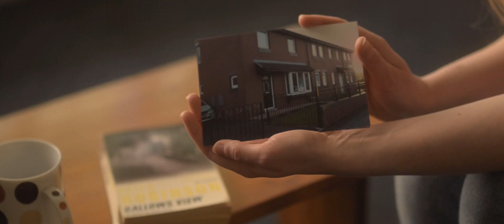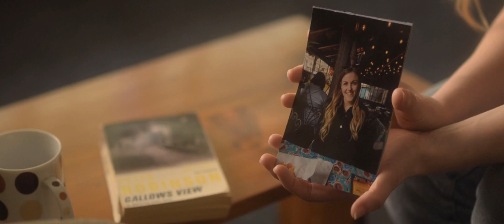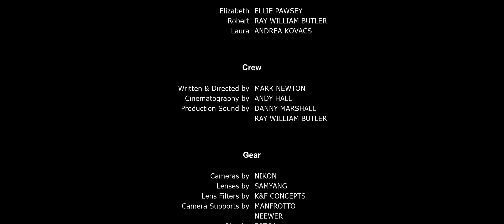Memories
A short drama from Target Productions.

We're really a composite of our life experiences - memory layered upon memory, and Alzheimer's steals that away.